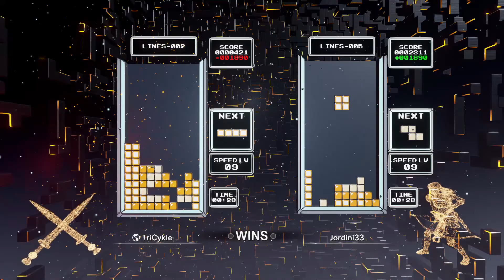Tetris Effect PC - Classic Score Attack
Classic Score Attack
Starting Speed 9